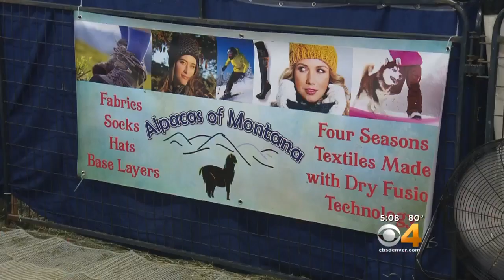Alpaca Handler: Alpaca Wool Is The Future Of Textiles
Alpacas were in town for the Great Western Alpaca show at the National Western Complex in Denver.